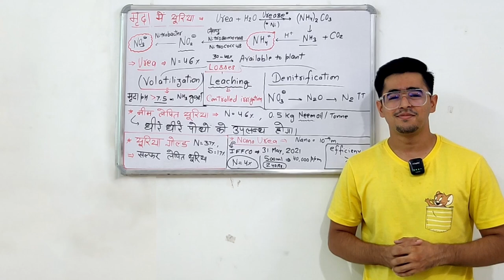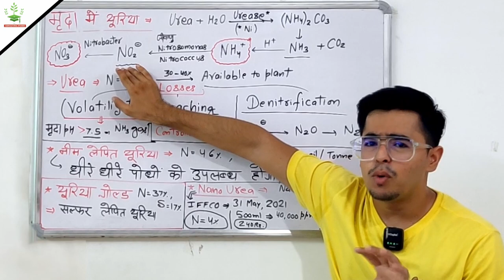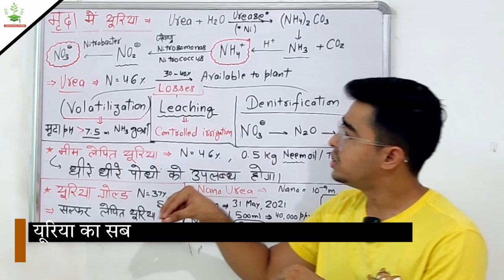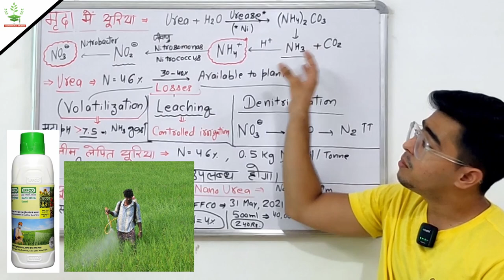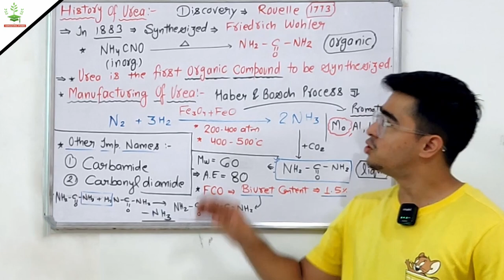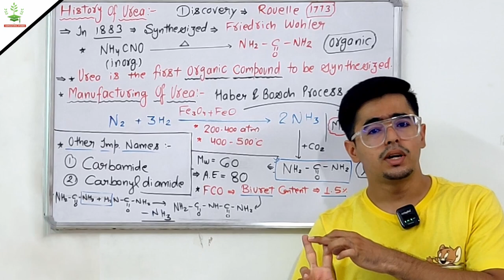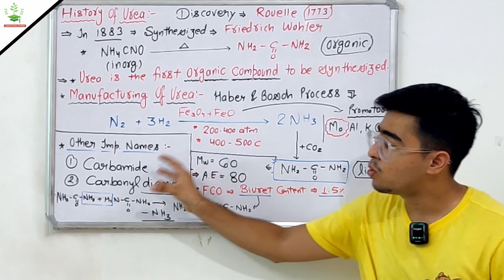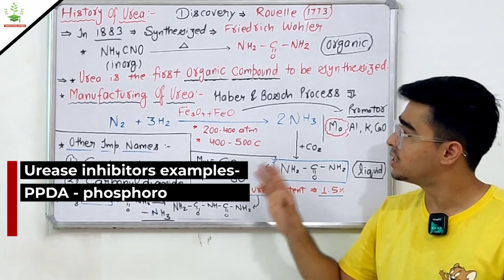यूरिया की संपूर्ण जानकारी - EVERYTHING YOU NEED TO KNOW ABOUT UREA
यूरिया की संपूर्ण जानकारी -
EVERYTHING YOU NEED TO KNOW ABOUT UREA

यूरिया से नाइट्रोजन के नुकसान को कैसे कम करें?
मृदा में यूरिया किस तरह से अभिक्रिया करता है ?
धान की फसल में यूरिया

नीम लेपित यूरिया क्या है ?
नीम लेपित यूरिया के क्या फायदे हैं ?
नीम लेपित यूरिया से लाभ
यूरिया गोल्ड क्या है ?
यूरिया गोल्ड के फायदे?

नैनो यूरिया क्या है ?
नैनो यूरिया के लाभ
नैनो यूरिया का इस्तेमाल कैसे करें?
नैनो यूरिया का इस्तेमाल कब और कैसे करें ?
नैनो यूरिया एग्रीकल्चर
Reaction of urea in soil,
Losses of urea in soil,
How to reduce losses of urea in soil,
Volatilization, Leaching and Denitrification, losses of urea,
How to increase efficiency of urea in soil,
Neem Coated Urea,
Urea Gold,
Sulfur coated urea,
Nano urea,
IFFCO NANO UREA,
How to use nano urea,
Spraying of nano urea,
Urea Prills VS. Urea super granules

Urea in agriculture UPSC,
Nano urea UPSC,
History of urea,
Discovery of urea,
Rouelle,
Friedrich Wohler,

Manure fertilizers and Biofertilizers PDF -

Manufacturing of urea,
Haber and Bosch method,
Promotor in Haber and Bosch method,
Properties of urea,
Other names of urea,
Carbamide,
Carbonyl diamide,
Acid equivalent of urea,
Biuret content of urea,
Biuret content of urea for foliar spray,

Fertilizers - Most Important Topic For Agricultural Exams
FERTILIZERS - FOR AGRICULRAL COMPETITIVE EXAMS -  IBPS-AFO, IFFCO, NSC, ICAR PHYSICAL SCIENCE, ICAR JRF AGRONOMY Exam

Manures and fertilizers,
Manure fertilizers and Biofertilizers,
ICAR AIEEA PG 2024,
ICAR PG 2024,
ICAR JRF 204,

Difference between manure and fertilizer,
Father of Fertilizer chemistry,
Most used fertilizer in India,
The fertilizer (control) order,
The fertilizer association of India FAI,

Natural fertilizer and Synthetic fertilizer,
Organic fertilizer and inorganic fertilizer,
Urea is an organic fertilizer,
Why Urea is not used in organic farming?
First commercial fertilizer in world,
First commercial fertilizer in India,
First organic fertilizer is urea,
Straight, complex and Mixed fertilizers,
Low analysis fertilizer and high analysis fertilizer,
Acidic basic and neutral fertilizer,
Acid equivalent definition,
What is acid equivalent for fertilizers?
What is base equivalent for fertilizers?
Acid and base equivalent of fertilizers

Manuring in Ancient India,
Fertilizers in Indian Agriculture,
History of Fertilizer Production,
Fertiliser Association of India (FAI),
Classification of Fertilizers,
Nitrogenous Fertilizers,
Phosphatic Fertilizers,
Potash Fertilizers,
Secondary Nutrients,
Mixed Fertilizers,
Characteristics of Fertilizers,
Manures,
Classification of Manures,
Farmyard Manure,
Compost,
Enriched Compost,
Vermicomposting,
Green Manuring,
Concentrated Organic Manures,
Sewage and Sludge,
Distillery Effluents (Spent wash),
Biofertilizers,
Types of Biofertilizers,

BSC ag Hons lecture,
AFO Agronomy lecture,
Icar JRF soil science,

Hello there 🙋‍♂️
In this video series I'm trying to cover topics related to Soil fertility.

Hope you like the content of this channel ❤️

Previous videos -